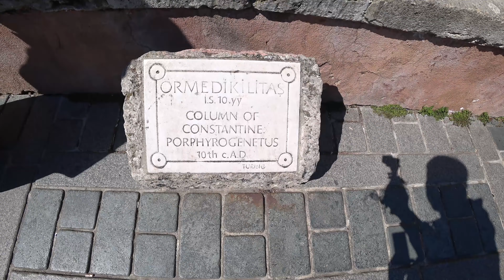เที่ยว ตุรกี เอง EP.2 :เดินเที่ยว HippoDrome อิสตันบูล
สวัสดี จ้า วันนี้ แพท กับ ตาล มาเที่ยวอิสตันบูล วันที่สองกันแล้วน่ะ ขอบอกไ้ว้ก่อนว่า สองวันแรก ยังเดินงงกันอยู่เลย555 ตอนนี้เราพาเดินเที่ยว แถวสุลต่านอาเมด อยู่คือ HippoDrom เป็นเสาที่ เป็น Landmark เลย เป็นสถานที่แข่งรถม้าในสมัยก่อน แต่หลงเหลือแค่เสาให้เราได้ดู และต่อมาไปเที่ยวแถวสะพาน Galata พาชมทะเล กินแซนวิชปลาและดูนก สวยงามมาก

🍭🍡🍭🍡🍭🍡🍭 FOLLOW US 🍡🍭🍡🍭🍡 🍭